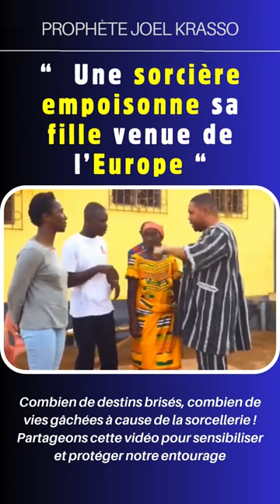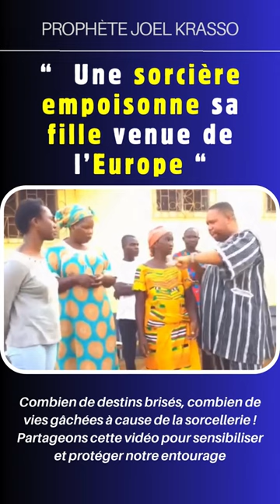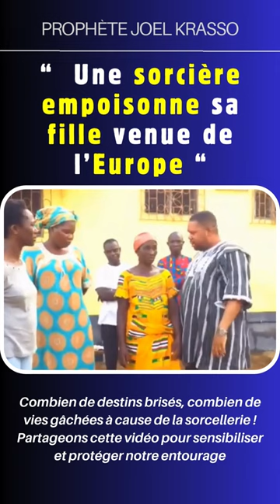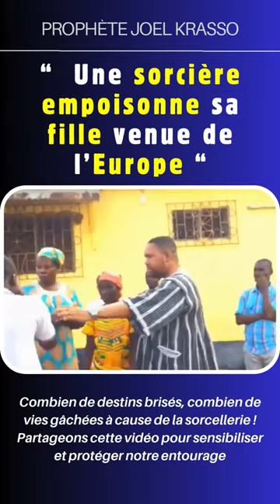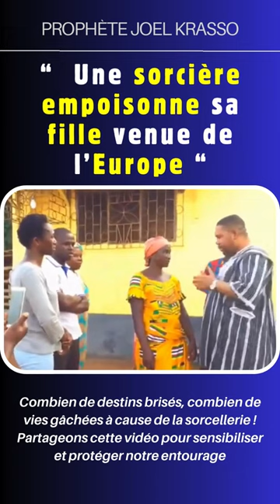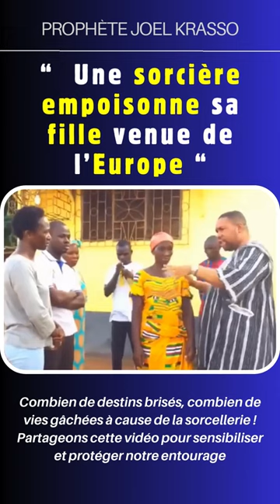🔴sorcellerie ‼ Une sorcière empoisonne sa fille venue de l’Europe